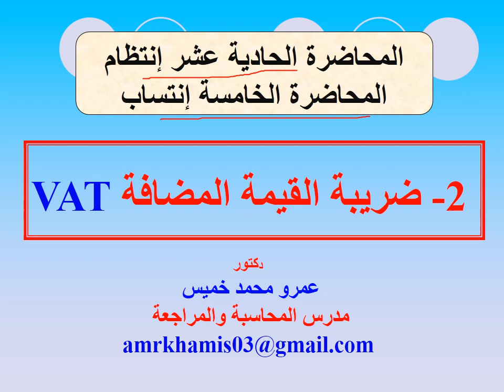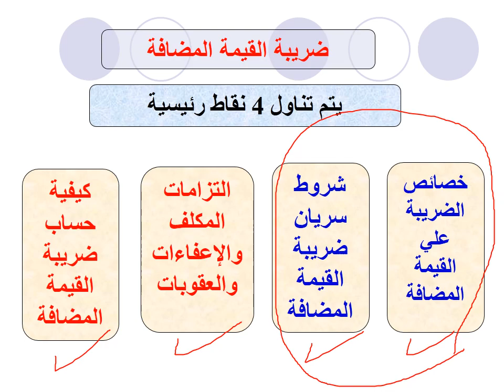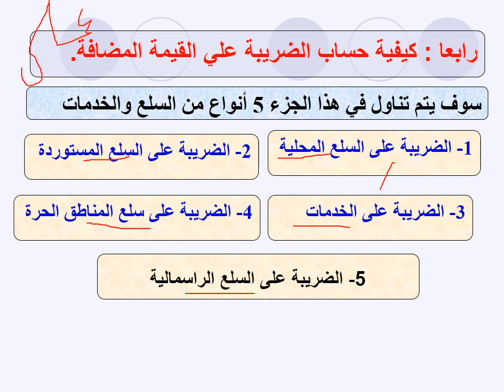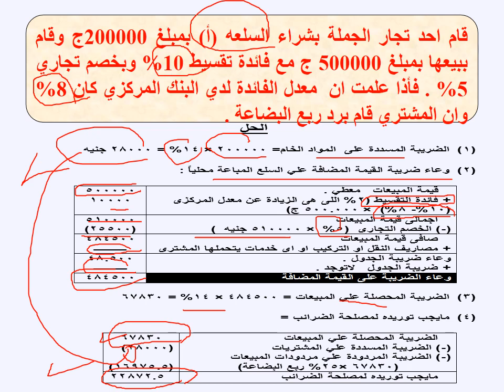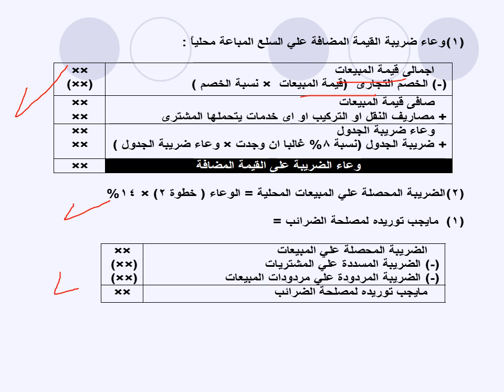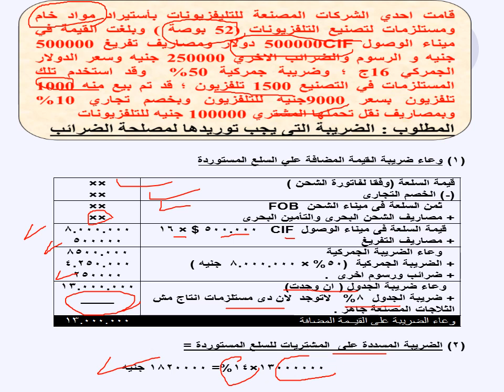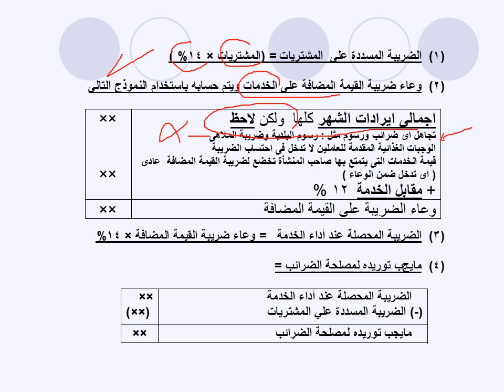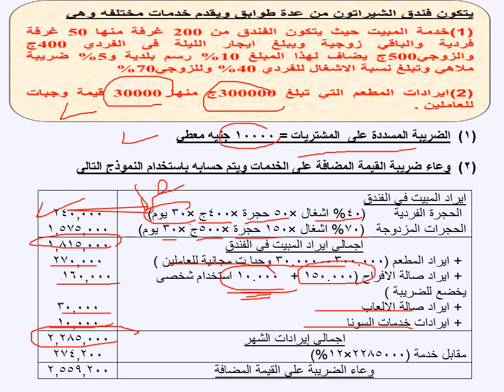محاسبة ضريبية - الفرقة الرابعة - محاسبة - انتظام - 11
دكتور عمرو خميس